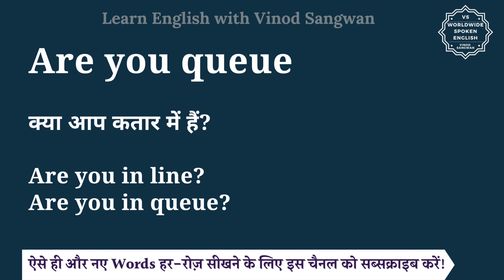Are you queue meaning in Hindi | Are you queue ka matlab kya hota hai | English to hindi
इस वीडियो में आप Are you queue का हिंदी में मतलब समझेंगे और साथ में Are you queue का pronunciation भी सीखेंगें यानि की आप Are you queue के अर्थ के साथ साथ ये भी सीखेंगें की Are you queue को कैसे बोले या Are you queue को बोलने का सही तरीका क्या है |

तो बस एक मिनट में सीखिए Are you queue को|
Let’s learn Hindi Meaning of Are you queue in detail.

Are you queue का हिंदी में अर्थ होता है
क्या आप कतार में हैं?

Are you in line?
Are you in queue?

Are you queue को इन उदाहरणों से और अच्छे से समझ सकते हैं